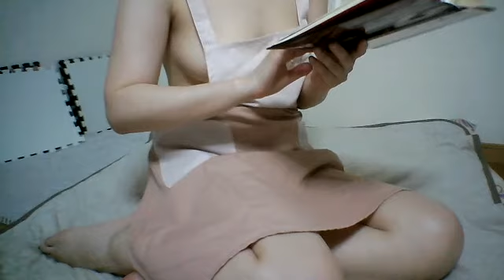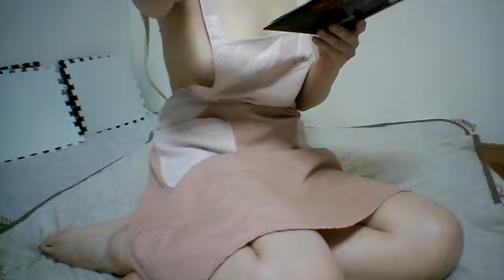naked 裸エプロンで「オーガズム・ライフ（杉本彩）」をよむ～男の心のドロドロとどう付き合っていくか